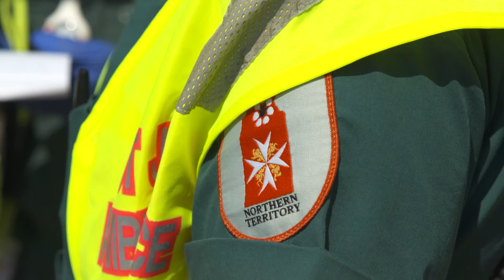Darwin AEP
Airport Emergency Exercise Darwin NT